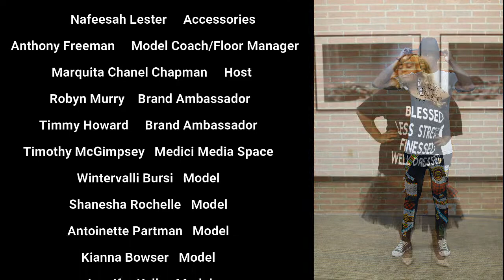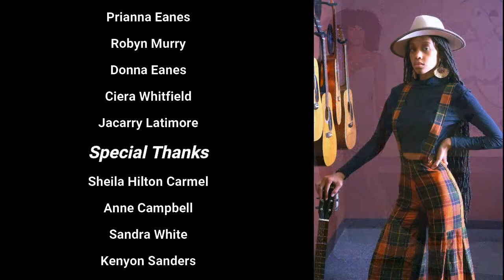Connor Creations 2020 Virtual Fall Fashion Show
Connor Creations presents 2020 Virtual Fall Fashion Show!  Thank you for joining us!